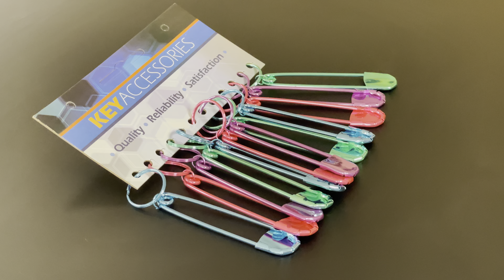51051-12 JUMBO SAFETY PIN KEYCHAIN, 12/CD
51051-12  JUMBO SAFETY PIN KEYCHAIN, 12/CD